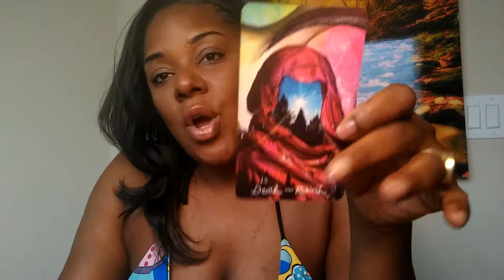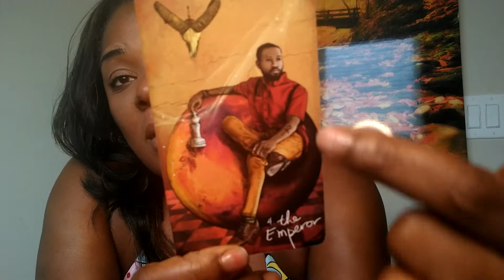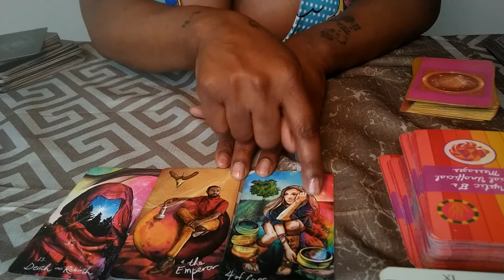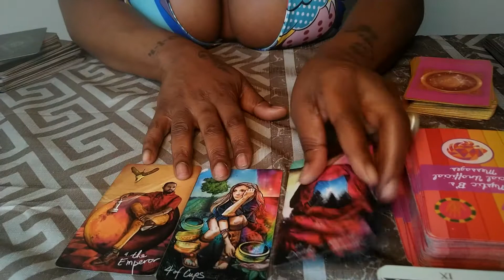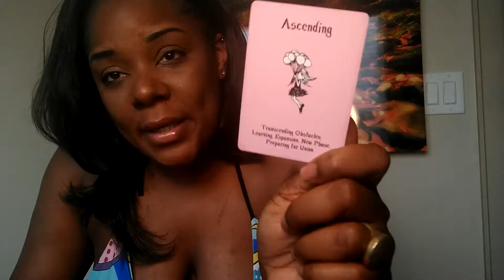🌜♏ Daily Reading ♏🌛 They Don't Want This Connection to Be Over 🤨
PHOENIX INTUITIONS